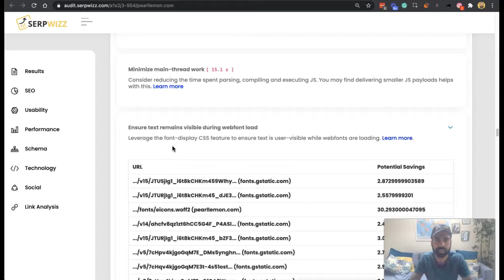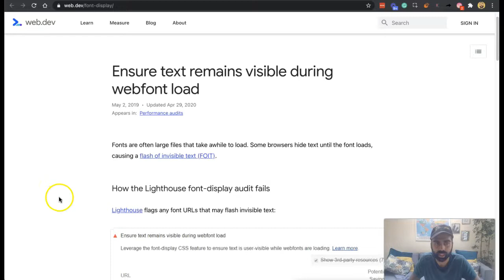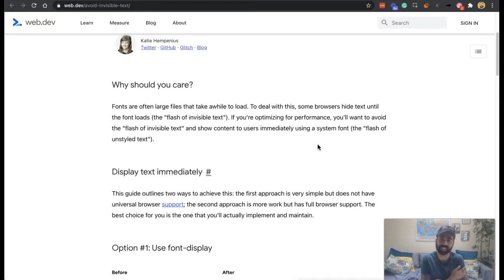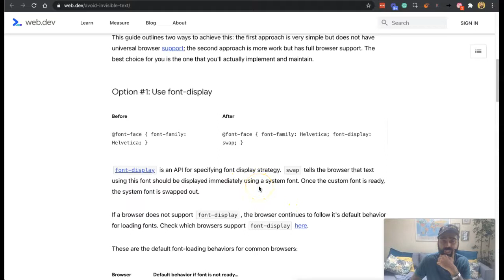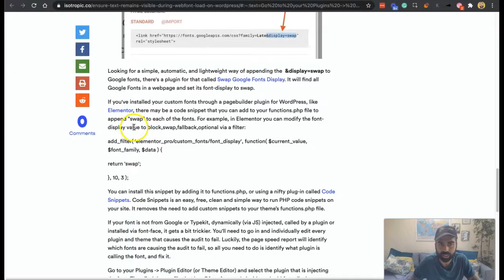Ensure Text Remains Visible During Webfont Load For SEO | Serpwizz Reports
Hey Guys! Deepak Shukla here co-founder of Serpwizz. I will be talking about Serpwizz SEO reports, and specifically, ensuring that text remains visible during Webfont load.

SERPWizz is the perfect SEO Toolkit that includes tools to take your SEO to the next level on and off-site. Use our free SEO on-page audit tool to generate free SEO reports & audits or white-label SEO reports.